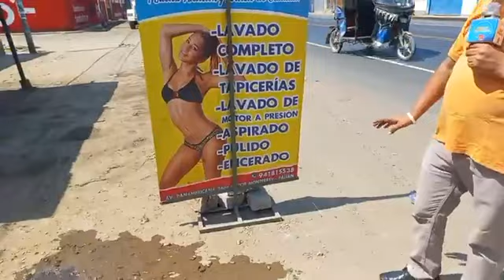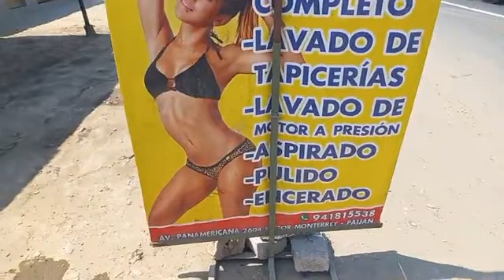(🔴)Paiján. | " CarWash ElMoncho " Reapertura sus servicios a la población Paijanera